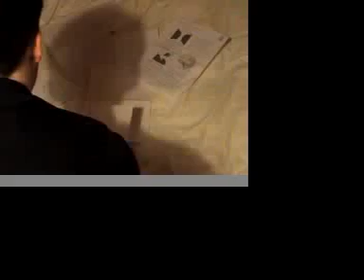Lament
Yr 12 thriller opening coursework from TCC